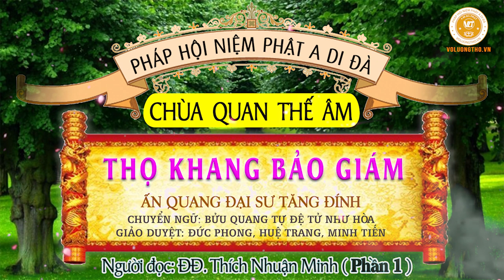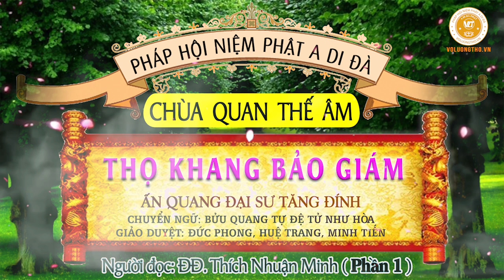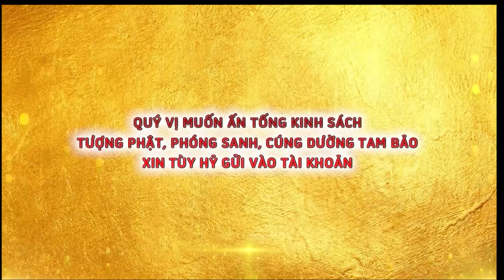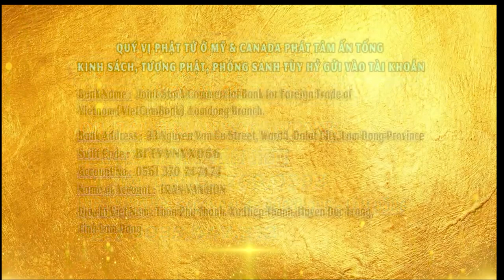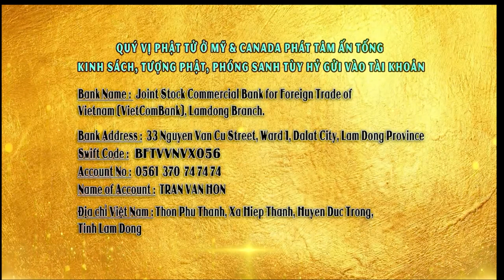Thọ Khang Bảo Giám ( Phần 1 ) Người đọc: Thích Nhuận Minh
CHÙA QUAN THẾ ÂM: Hiệp An -  Đức Trọng - Lâm Đồng - Việt Nam.
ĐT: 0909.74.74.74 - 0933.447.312